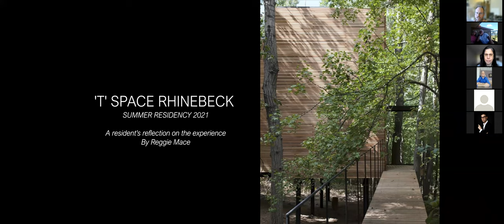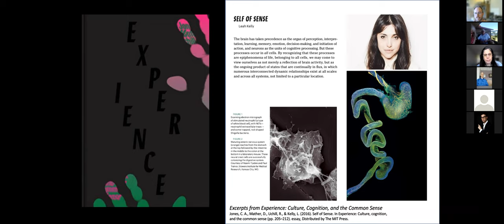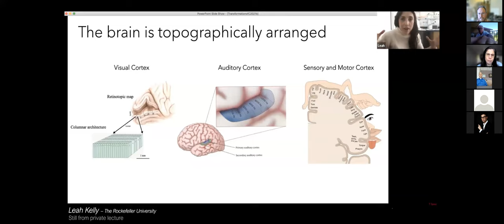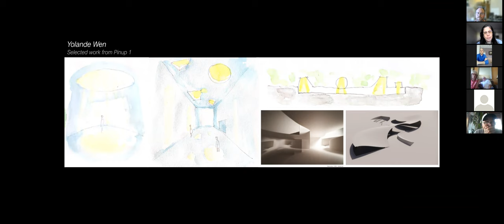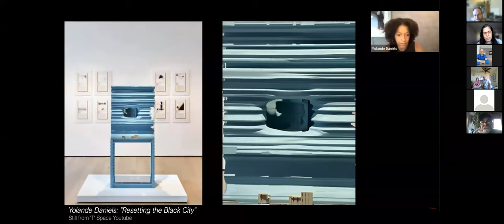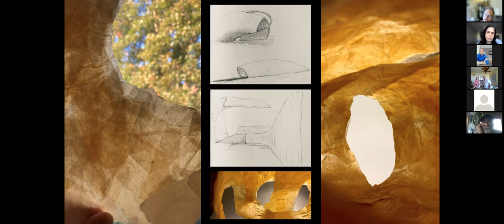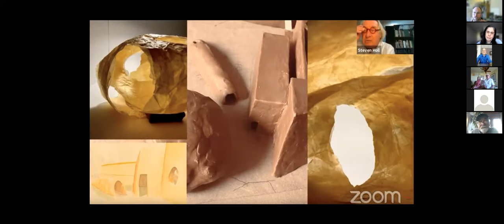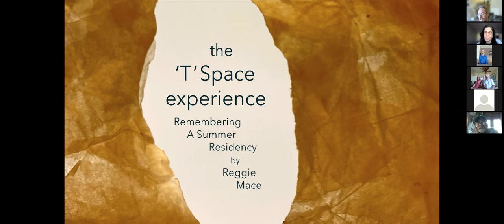The 'T' Space Experience 11/17/21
A presentation I put together about my experience at the 'T' Space Rhinebeck Summer Residency to University of Idaho College of Art and Architecture November 17, 2021. In addition to my personal experience and the design project I developed there, I analyzed the pedagogical strategies used at the residency and contemplate the contributions they will have on my future. The presentation was prepared as an exercise for my role as a Research Assistant position at University of Idaho made possible by a grant from Idaho Concrete Masonry Association.